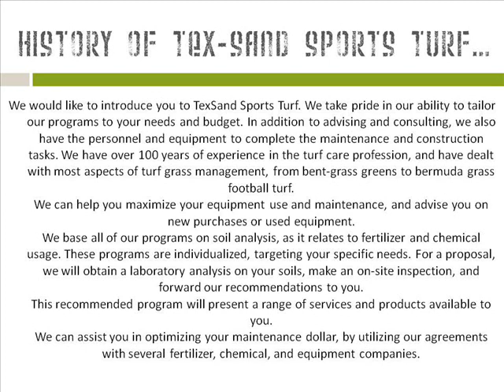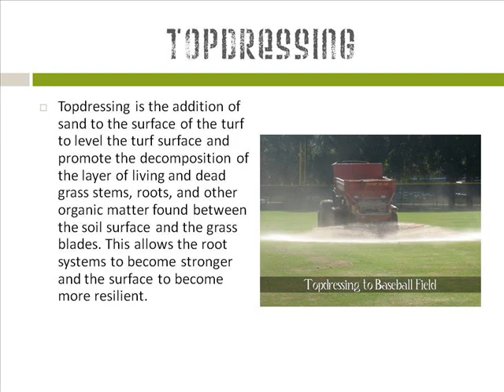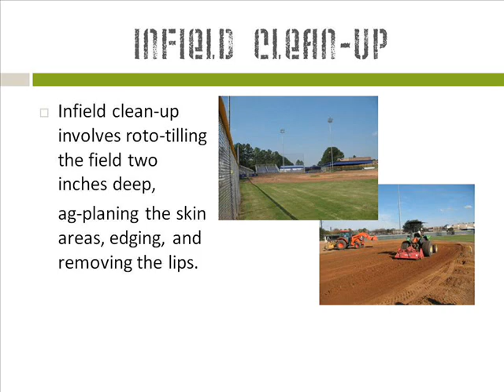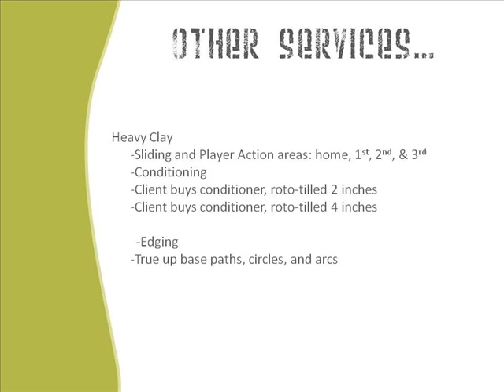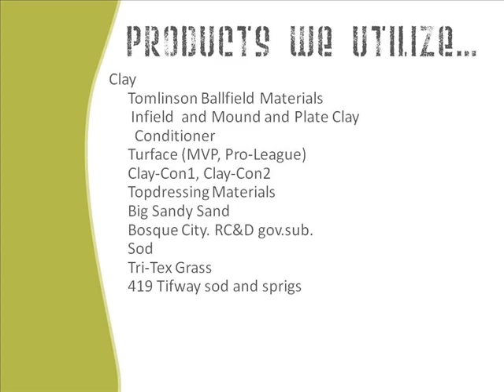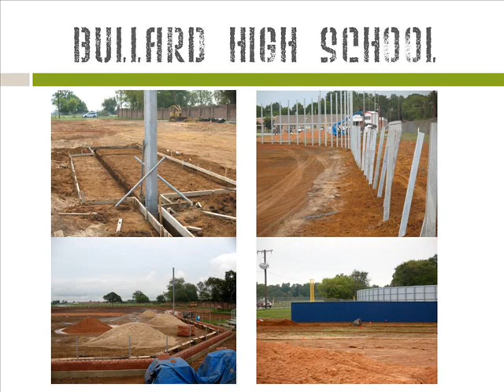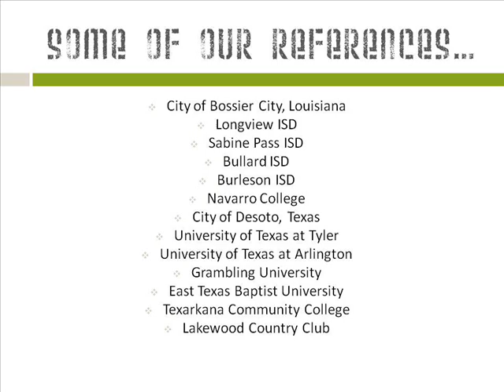Tex-Sand Sports Turf Specialty, Video of Our Services